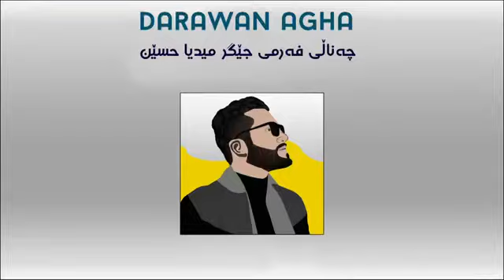Jegr Media 2021 (Mn Satey Nazhim be to ) salyadi hawbiry hajy bakr